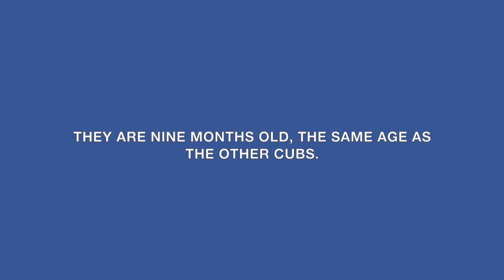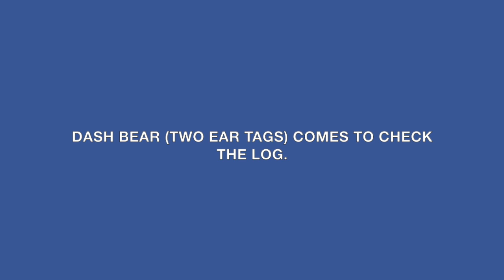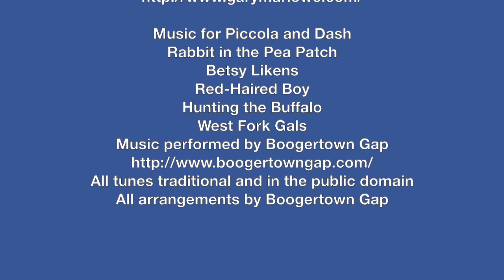Piccola's Big Project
Piccola and Dash are two nine-month-old female black bear cubs. We have seven other cubs the same age currently residing at Appalachian Bear Rescue, for a total of nine: Persimmon, Piccola, Dash, Viola, Willow, Bosco, Cherry, Ruff and Tumble Bear. They’ll be with us until they’re big enough to return to the wild, probably in a few weeks. Though she’s the same age as the other cubs, Piccola is the smallest…and the feistiest.

We place Safety Logs in each of the Cubby Pools to give young bears something to cling to while they practice swimming. As they get older and stronger, they don’t need them. Piccola found tasty bugs living inside one of the logs so she made it her project to get at them by removing the log from the pool. It took her most of the afternoon, with frequent breaks to run, rest and eat, but she kept returning to her task. Dash noticed the bugs too but wasn’t as determined to get at them. Our resident cubs get so much to eat, they can afford to let apples roll away from them while pursuing novel delicacies in rotting logs. Insects will be a major part of their diet when they return to the wild, so we’re happy to see them supplementing the food we give them with natural edibles they find in their Wild Enclosure.

Appalachian Bear Rescue (ABR), founded in 1996, is located just outside the Great Smoky Mountains National Park near Townsend, Tennessee. It is a rehabilitation center for orphaned and injured black bear cubs, two years of age or younger, with the goal to release them back to the wild as soon as possible.

Music for Introduction, End Credits
Song title: “Into the Forest (one for my dad)”
Performed, written and produced by Gary Marlowe
Published by Marlowe Manor Music

Music for Piccola and Dash
Rabbit in the Pea Patch
Betsy Likens
Red-Haired Boy
Hunting the Buffalo
West Fork Gals
Music performed by Boogertown Gap
All tunes traditional and in the public domain
All arrangements by Boogertown Gap